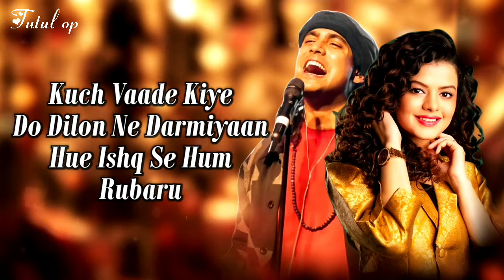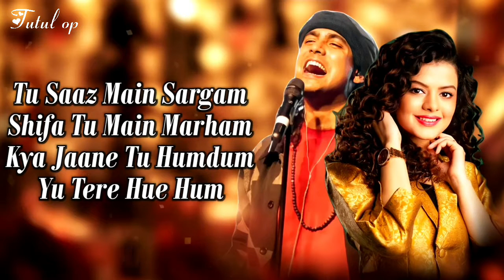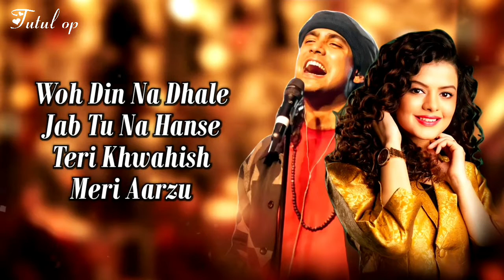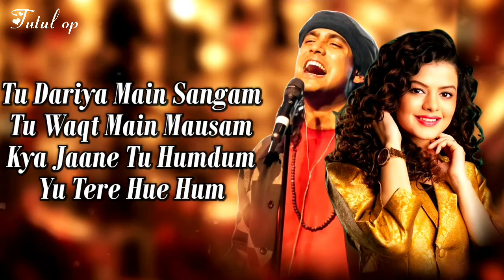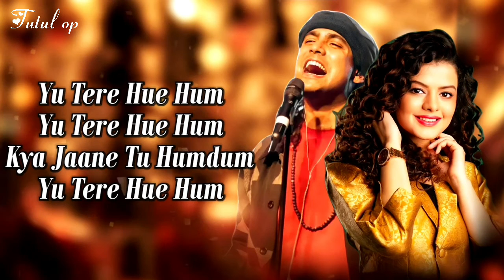Yu Tere Hue Hum Lyrics Salaam Venky | Kajol| Vishal Jethwa | Aneet P_ Mithoo|Jubin Nautiyal|Palak Mu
YU TERE HUE HUM Lyrics – SALAAM VENKY | JUBIN NAUTIYAL

Hindi Songs, Jubin Nautiyal, Palak Muchhal, Riddhi Kumar, Vishal Jethwa

Yu Tere Hue Hum Lyrics Sung By Jubin Nautiyal & Palak Muchhal Featuring By Vishal Jethwa & Riddhi Kumar Is The Latest Hindi Movie “Salaam Venky” Song With Music Given By Godswill Mergulhao Yu Tere Hue Hum Lyrics Is Written By Mithoon While Video Is Directed By Revathy This Song Has Been Officially Published On Zee Music Company Youtube Channel.

Yu Tere Hue Hum Song .

♪ Song Yu Tere Hue Hum
♪ Singer Jubin Nautiyal & Palak Muchhal
♪ Featuring Vishal Jethwa & Riddhi Kumar
♪ Music Godswill Mergulhao
♪ Lyrics Mithoon
♪ Directed Revathy
♪ Lable Zee Music Company